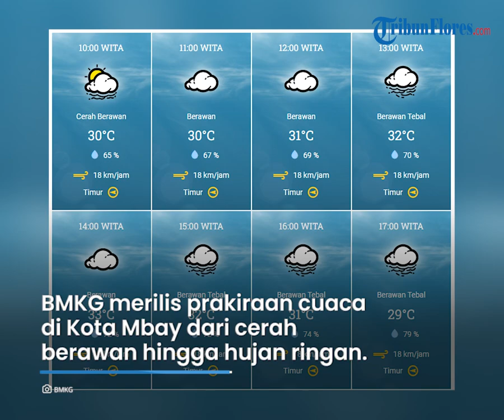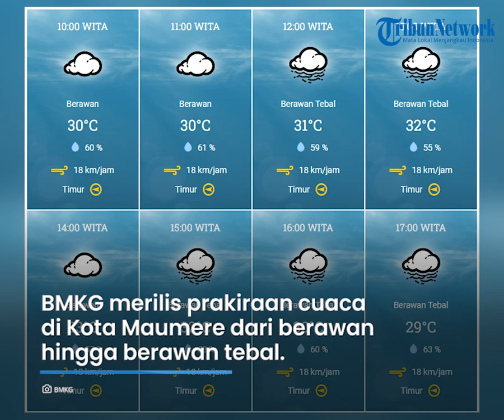Prakiraan Cuaca di Flores Jumat 02 Agustus 2024, Sebagian Wilayah Dilanda Hujan, Larantuka Cerah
TRIBUNFLORES.COM, MAUMERE - Berikut prakiraan cuaca BMKG di Pulau Flores dan Lembata pada Jumat, 02 Agustus 2024.

BMKG merilis prakiraan cuaca di Kota Labuan Bajo, Kabupaten Manggarai dari berawan hingga hujan lebat.

BMKG merilis prakiraan cuaca di Kota Ruteng, Kabupaten Manggarai dari cerah berawan hingga hujan ringan.

BMKG merilis prakiraan cuaca di Kota Borong, Kabupaten Manggarai Timur dari berawan hingga hujan ringan.

BMKG merilis prakiraan cuaca di Kota Mbay, Kabupaten Nagekeo dari cerah berawan hingga berawan.

BMKG merilis prakiraan cuaca di Kota Bajawa, Kabupaten Ngada dari cerah berawan hingga berawan.

BMKG merilis prakiraan cuaca di Kota Ende, Kabupaten Ende dari berawan hingga hujan ringan.

BMKG merilis prakiraan cuaca di Kota Maumere, Kabupaten Sikka dari berawan hingga berawan tebal.

BMKG merilis prakiraan cuaca di Kota Larantuka, Kabupaten Flores Timur dari cerah berawan hingga berawan tebal.

BMKG merilis prakiraan cuaca di Kota Lewoleba, Kabupaten Lembata dari cerah hingga cerah berawan.

BMKG merilis peringatan dini gelombang tinggi di NTT dari tanggal 02 Agustus - 03 Agustus 2024.

Tinggi gelombang 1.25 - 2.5 meter berpeluang terjadi di:

Selat Sape bagian selatan, Selat Sumba bagian barat, Laut Sawu, Samudera Hindia selatan Sumba-Sabu, Perairan selatan Kupang-Rote dan Samudera Hindia selatan Kupang-Rote.

Penulis Berita: Tian Kedoh
Editor Bertia :